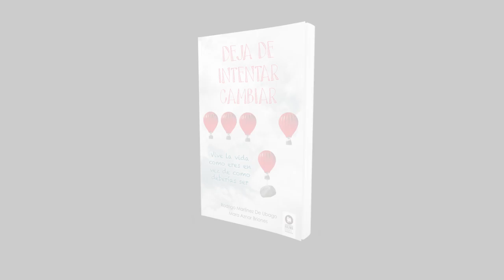Deja de intentar cambiar en Gestiona Radio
Los autores del libro de Kolima "Deja de intentar cambiar" Rodrigo Martínez de Ubago y Mara Aznar, nos hablan en Gestiona Radio de su trabajo.